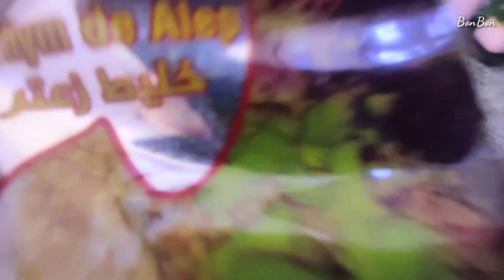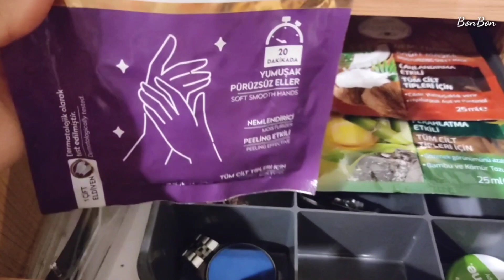روتين دسم 🤍 عملت « المنسف السوري »🤍 ترتيب درج المونة 🤍سهرة لطيفة وعادة جديدة🌼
انا بيان بعمل فيدوهات منوعة بتناسب كل صبية
عم اتعلم كيف اعمل روتين يومي يناسب حياتي وشارك معكن تجربتي بكل شي حول البيت
بحب الرسم والطبخ كتير واكتر شي بريحني الكتابة عايشة بتركيا وحبيت اعمل رفقات وكان السبيل انو افتح هالقناة الي عبت وقتي وحياتي وعلمتني كتير صار عندي كم رفيقة غاللين عقلبي وبحبهم كتير 🤍
انستغرامي «{{bayan2bb }}»(( سلمو علي عالانستغرام ))

عملت سفرة رمضان اليوم  باكلات بحرية وللاسف النتيجة مو تمام🙄